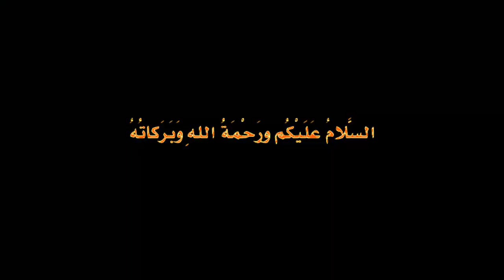يوسف السفري مساعد مدرب بفريق الرجاء بدون عقد رسمي